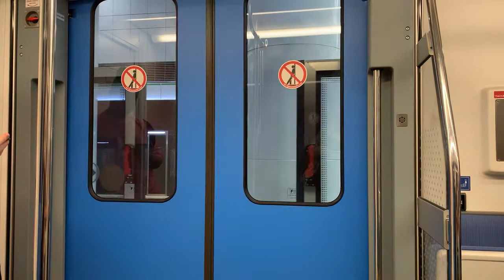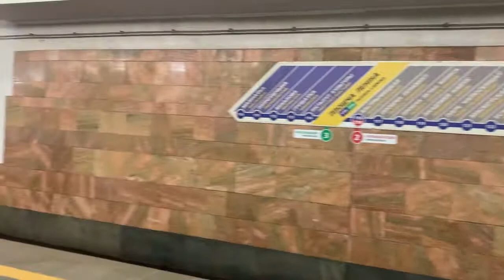Метро Минск: Зеленая ветка 2021. Minsk Metro Undergraund Subway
Videographer: Marie Perry